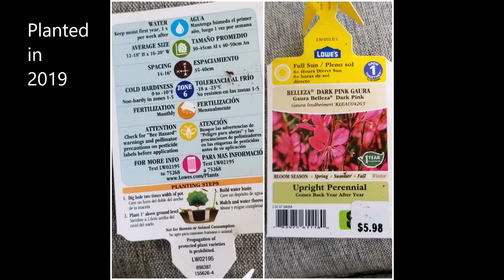Gaura 🌸 whirling butterflies. 🌸DALLAS TX gardening 🌸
What's growing in our garden?
Gaura 🌸 whirling butterflies.
A plant with beautiful blooms from spring thru fall. We have dark pink, light pink and white guara's in our flowerbeds and some in containers. We cut it back and fertilize in early spring (fertilize monthly afterwards).  It can be trimmed after its first flush of blooms but for us it blooms until fall even when we don't do it.
zone 8.

how to care for gaura